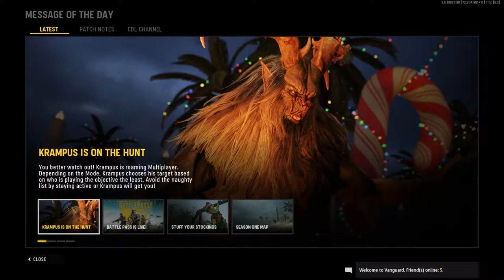Let's Play VANGUARD MERRY CHRISTMAS LETS GOOOOOO | Live Stream